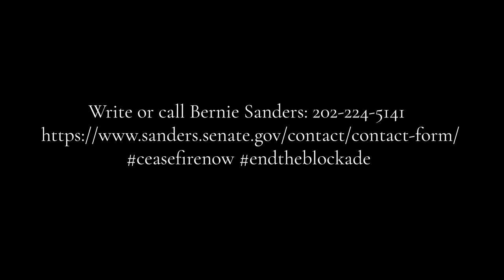Norman Finkelstein RESPONDS to Bernie Sanders statement OPPOSING GAZA CEASEFIRE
Dr Finkelstein responds to Bernie Sanders' recent statement opposing a ceasefire.

(that's Schumer's official contact form)

Demand that he debate Dr. Finkelstein on the question of a CEASEFIRE NOW
SIGN THE PETITION TO DEMAND SENATOR SCHUMER DEBATE DR. FINKELSTEIN:

A (human-created!) transcript of this video is available at Norman's free substack